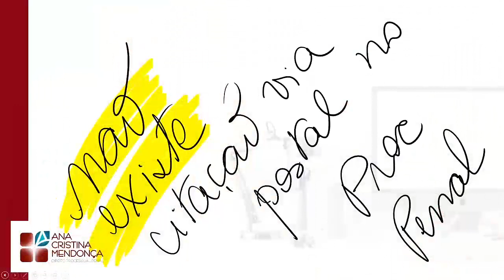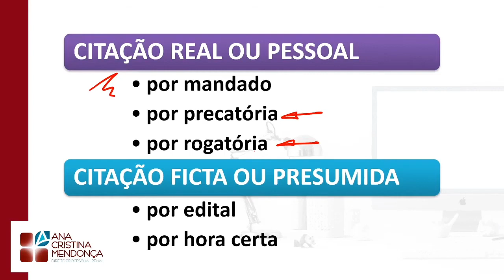Processo Penal 1 - Ana Cristina - 1ª Fase XXXII OAB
Parte 1 da aula de Direito Processual Penal. Aula ministrada pela Professora Ana Cristina para o XXXII Exame da Ordem, em nosso curso exclusivo para a OAB.

O CP OAB irá disponibilizar duas aulas por semana em nossa plataforma no Youtube. O intuito é que os alunos conheçam a nossa metodologia e se aprofundem mais na matéria.

Não deixe de conhecer o nosso curso, entre em nossa plataforma, veja o nosso time e junte-se a nós para a melhor preparação para a OAB do país.